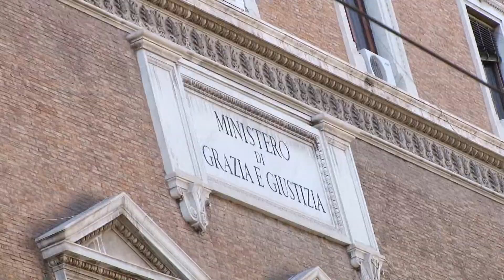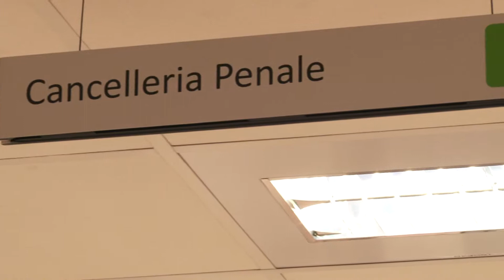Gli avvocati riprendono il colloquio con il Ministro della Giustizia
Dopo il Governo Letta, Andrea  Orlando continua la sua esperienza al Govero Renzi questa volta come Ministro della Giustizia. Tante le aspettative che l'avvocatura ripone nel nuovo guardasigilli...